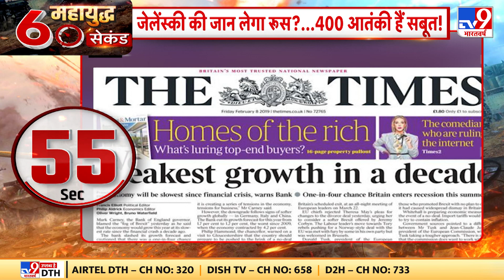Ukraine की राजधानी Kyiv में एयर डिफेंस सिस्टम ने संभाला मोर्चा | Ukraine vs Russia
रूस के राष्ट्रपति व्लादिमीर पुतिन (Vladimir Putin) ने गुरुवार को यूक्रेन के खिलाफ युद्ध की औपचारिक घोषणा कर दी, जिसके बाद रूसी सेना ने यूक्रेन पर हमला (Russia declares war on Ukraine) बोल दिया. लेकिन अब Ukraine की राजधानी Kyiv में एयर डिफेंस सिस्टम ने मोर्चा संभाला है.

Russian President Vladimir Putin formally declared war on Ukraine on Thursday, after which the Russian army called on Ukraine (Russia declares war on Ukraine). But now the air defense system has taken over in Kyiv, the capital of Ukraine.